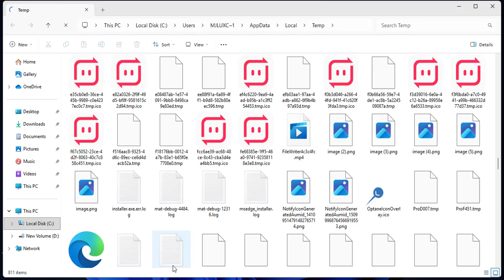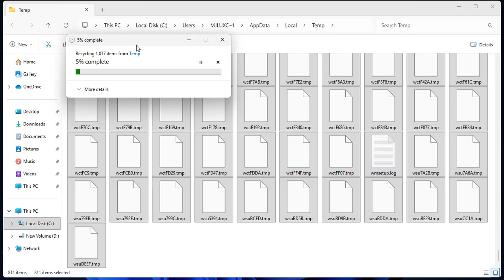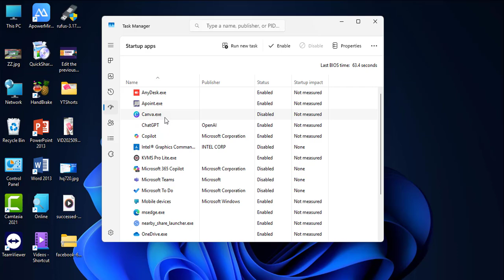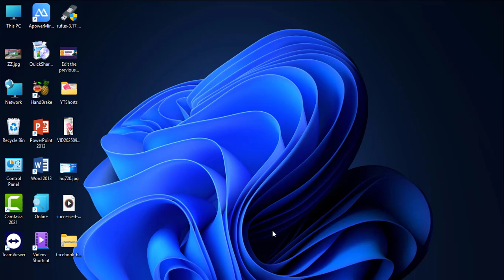Clean Up Space in Windows 11/10 Laptop or PC | Boost Speed Instantly! 🔥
Windows 11/10 Storage Full? Clean Up Space Fast & Make PC Super Smooth! 🚀:

     Clean up space in your Windows 11/10 laptop or PC easily and boost speed instantly with these simple methods, in this video I’ll show you step by step how to free up storage, delete junk files, clear cache, and optimize your system so your computer runs faster, if your Windows 11 or Windows 10 device is running out of storage or slowing down, this guide will help you get back more space and improve performance without installing any third-party software.

clean up space in windows 11 laptop, free up storage windows 10 pc, boost speed in windows 11, fix storage full issue windows, how to clean junk files windows laptop, clear cache windows 10 pc, increase performance windows 11 laptop, optimize windows 10 storage, best way to free up space windows pc, laptop running slow fix windows 11